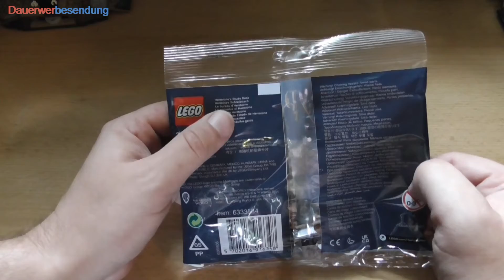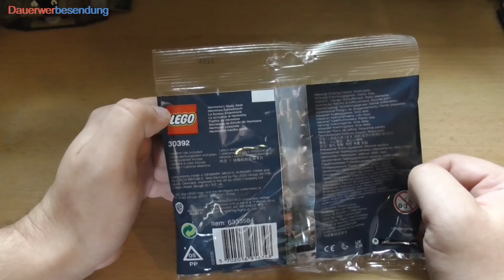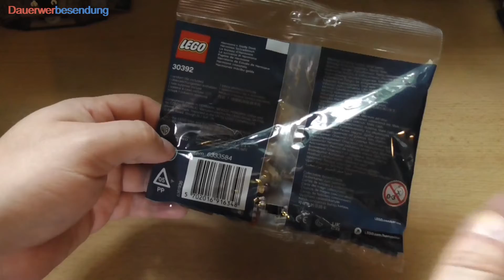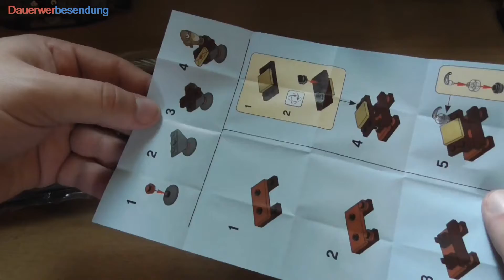Der haarige Töpfer und die Buchdiebin - Lego Harry Potter 30392 Hermines Schreibtisch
Während Hermine sich der Fragestellt, wer eigentlich ständig ihre Bücher klaut, schauen wir uns ihren Schreibtisch an. Und damit auch eine Polybag, der trotz des geringen Umfangs sehr schnell sehr gesucht werden dürfte. Und das nicht wegen des enthaltenen Sets.

(Werbung)